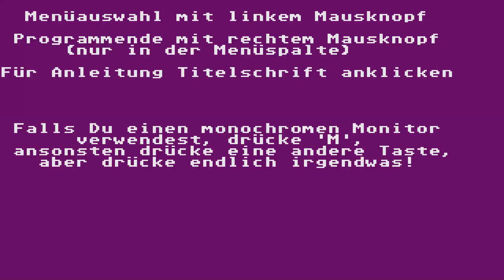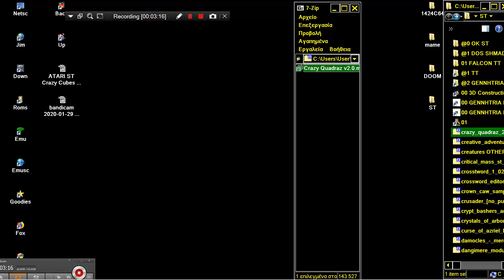STE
1) "GAME DEVELOPER" (GAME INTRO)
2) "GAME PUBLISHER" (GAME INTRO)
3) "MENU" DEVELOPER" (FOR ATARI ST GAMES - WHEN THE MENU STARTS)
4) TEAM WHO "CRACKS" GAME (INSIDE DECOMPACTER FROM ATARI ST OR IN THE AMIGA CRACKTRO)
5) VERSION OF UTILITY "CRACK TEAM" USES (AFTER GAME SELECTION IN MENU IN ATARI ST)
6) PROGRAMMER(S) WHO PROGRAMMED GAME (GAME START SCREEN, AND SOMETIMES EVEN IN "HIGH SCORE TABLE".

1) THE GAME EXISTS IN ONLY ONE VIDEO UPLOAD BUT THE UPLOADER "TALKS CONTINOUSLY",THEN THIS IS USELESS FOR ME AND I UPLOAD THE SAME GAME WITHOUT SPEECH
2) IF ANOTHER GAME UPLOAD (ONE ONLY VIDEO) IS FROM EXTERNAL "BAD" CAMERA WITH BAD SOUND,THEN I UPLOAD IT,AGAIN BECAUSE THE OTHER VIDEO IS USELESS...ETC ETC.WELL,FOR ME THESE GAMES ARE NOT "EXISTS" ON YOUTUBE
3) ALSO IF THE GAME HAS "FAKE" MUSIC SUCH AS FOR HYPOTHETICAL EXAMPLE OF "PACMAN" WHICH IN THE VIDEO YOU HERE INSTEAD GAME AND SAPLES "SAMANTHA FOX",THEN THE GAME IS USELESS,AGAIN,FOR ME.

INTERESTING